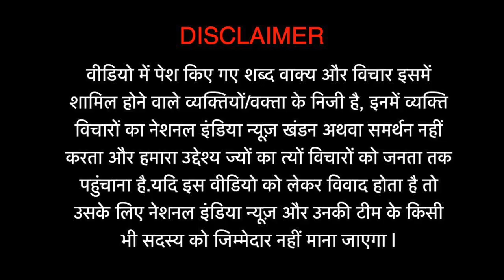किसानों के Tractor Rally में कल हो सकता है कुछ बड़ा ?/25-01-21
कल गणतंत्र दिवस है. इस मौके पर दिल्ली के राजपथ पर देश के आन-बान और शान की झांकी निकालने की परंपरा है. लेकिन इस बार सारी निगाहें किसानों की झांकी पर हैं. कल किसान दिल्ली के तीन बॉर्डर से ट्रैक्टर मार्च निकालने वाले हैं. दिल्ली पुलिस ने कल मार्च को मंजूरी दे दी. देश के कई शहरों से ट्रैक्टर लेकर किसानों का जुटना शुरू हो गया है.
Reporter- Paritosh Mall
Editor- Nitesh